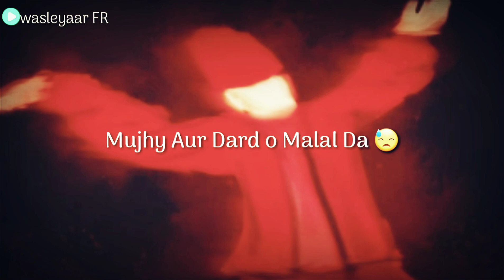Mujhy Masjidon 🕌 Ki Khabar Nahi 💚💚 Ramadan WhatsApp Status ❤❤ Islamic Status New 💚 wasleyaar FR